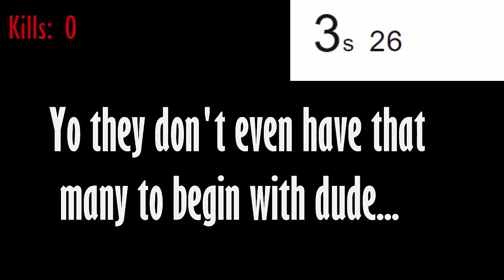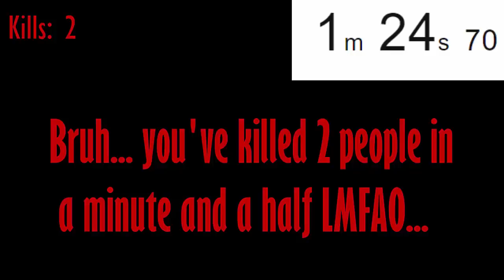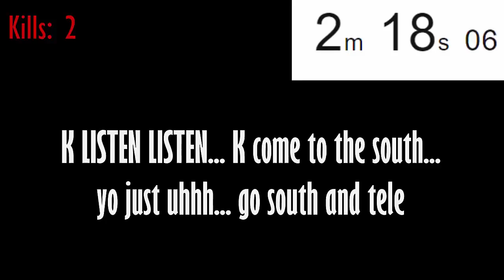Revenant clan attempts to fight RoT (and FAILS!)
Basically this is Revenant's TeamSpeak from the last time they tried fighting us (on even numbers), for those who were interested in why they avoid us!